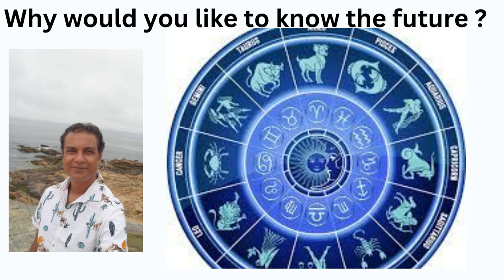Would you like to know the future? & why not watch match-fixed games?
Neels Nirvana - Nilanjan Sarkar -Mind Music Meditation Wellness

Thought sharing - Why would you like to know the future?  why not watch match-fixed games?
The topic of this article is a question to many, or perhaps most, people in the world, who would like to know their future.

Ideally, one would like to know their own future, and perhaps everyone else's future too. Maybe the whole world's future.

OK, Do we like to watch a game where the outcome is known? I am not talking about watching a replay on TV but would anyone get excited or go to a stadium let's say to watch a game where the outcome is already known (like match-fixing as it is sometimes called)? Most likely not!

I think it is actually a good thing that there are not many or perhaps none of the astrologers who can really predict the future (although they claim to be able to tell the future). But most or nearly all of them just cannot do it. I suspect that there might be one or two who can predict the future but they are perhaps pretty much unknown persons as they do not want to lose their powers or their authenticity by going public with this.

Life is like a game. Our interactions with other people and things are like a game. We do not know how things and people will interact with us and out there in the world in general.

We experience the unknown as we live life day to day, with all our interactions and activities, like a game, and that is the excitement of living life!